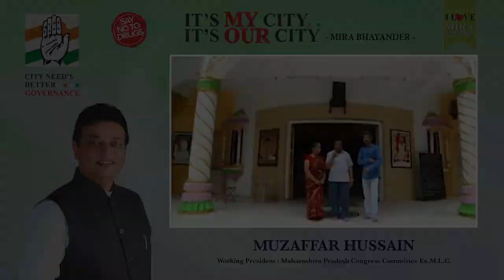सभी समुदायों के लिए पूजा स्थल स्थापित करने में मुजफ्फर हुसैन के काम की सराहना करते हुए लोग